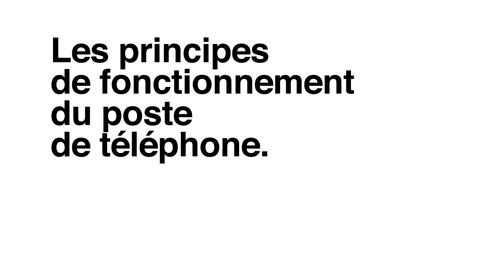MOOC Allô, ne quittez pas ! Les principes de fonctionnement du poste de téléphone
La voix qu’on entend dans le combiné, c’est avant tout de l’électricité !
Le procédé qui nous permet aujourd’hui de téléphoner repose sur le même principe que
celui mis au point par Graham Bell en 1876. Découvrez-le en images dans cette vidéo.